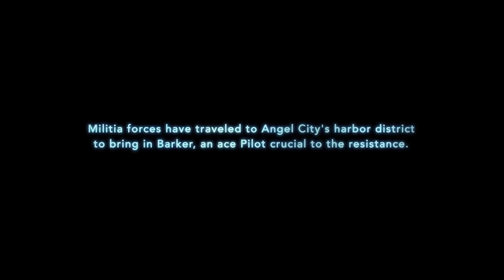Titanfall - Angel City Gameplay Trailer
Take a a look at Titanfall's fast-paced, vertical combat with this Angel City cinematic multiplayer gameplay trailer.

Follow Titanfall at GameSpot.com!